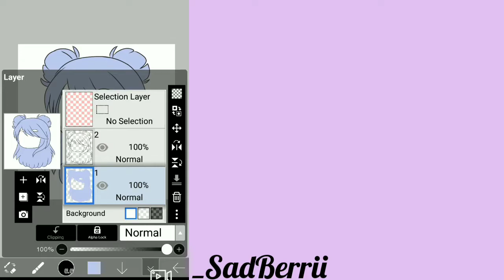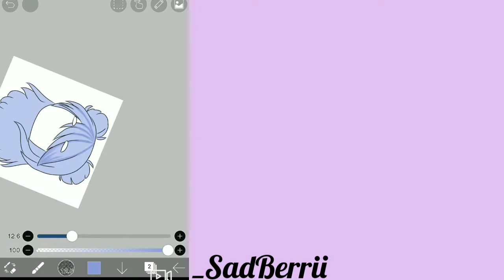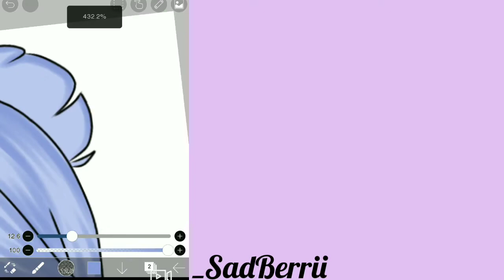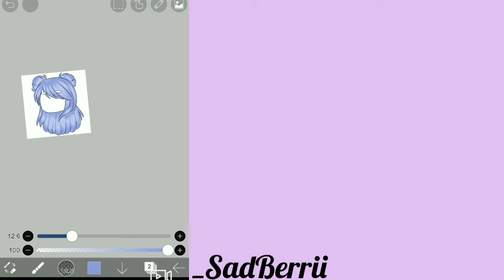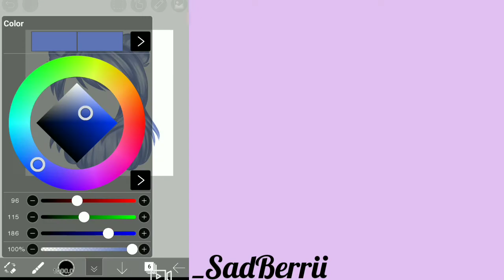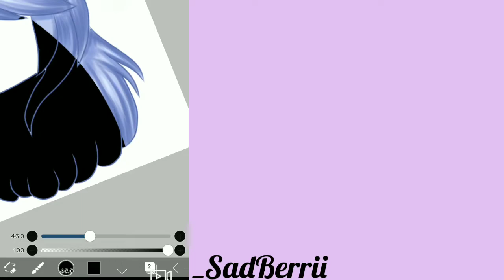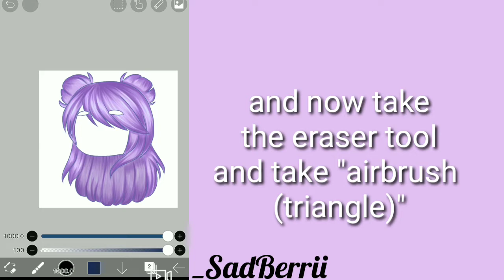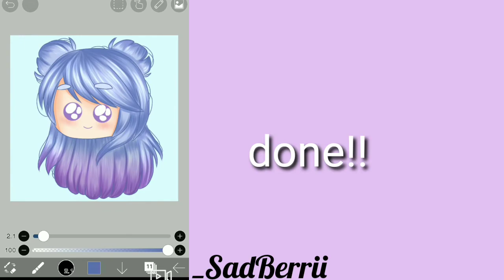Hair Shading // (Tutorial #1) // step by step // _SadBerrii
💠Hey y'all
💠Welcome to the description box